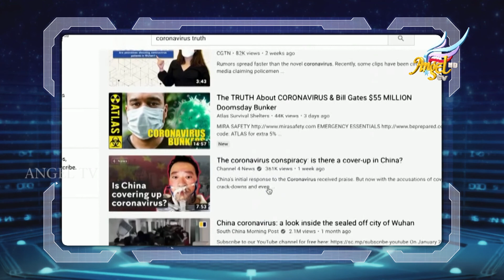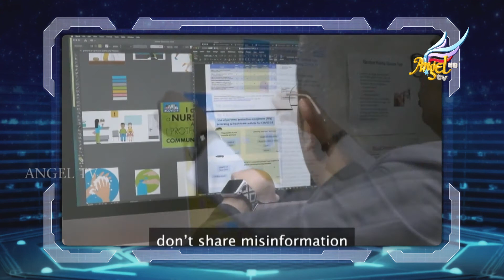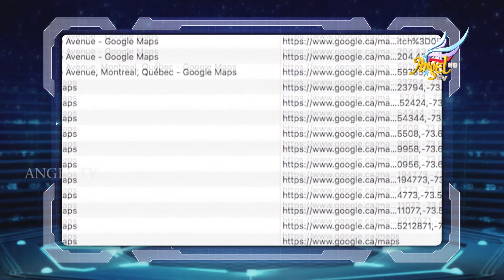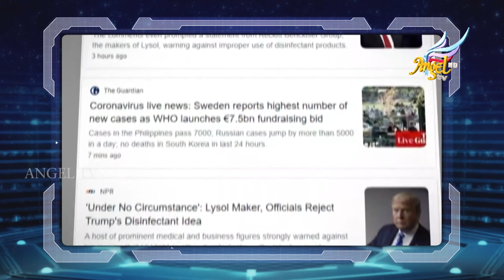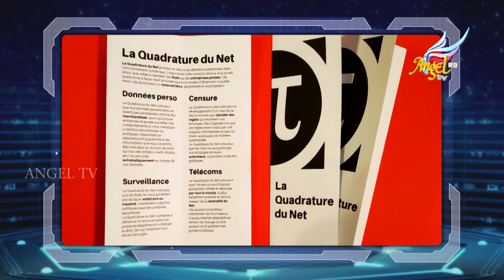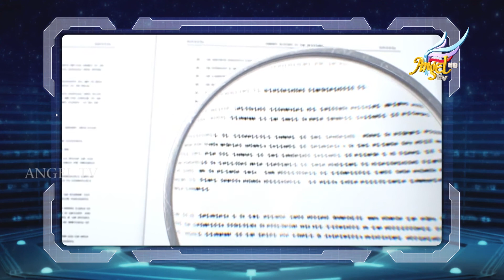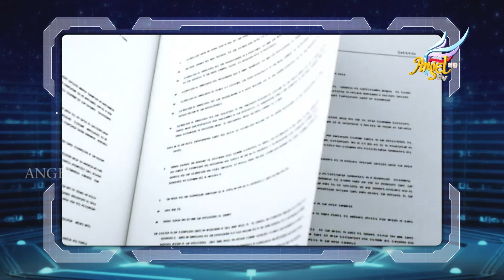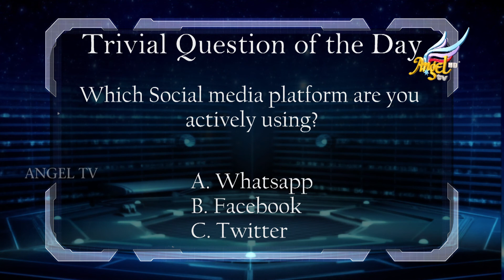Signs Lab | Technological Advancements | Ep 41